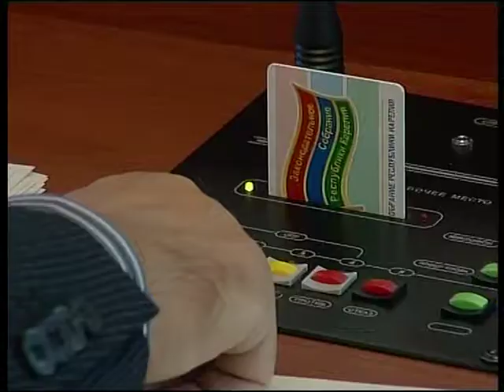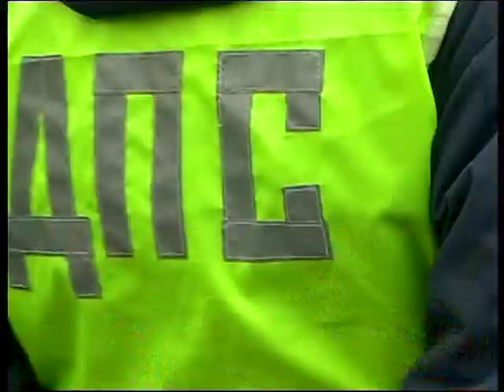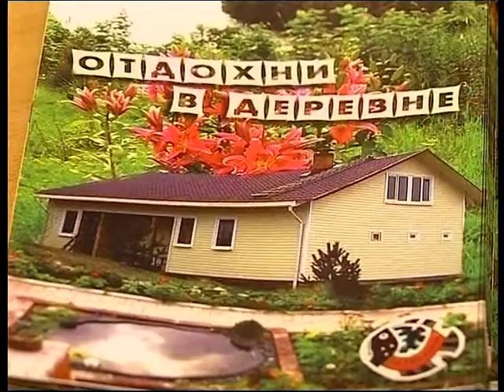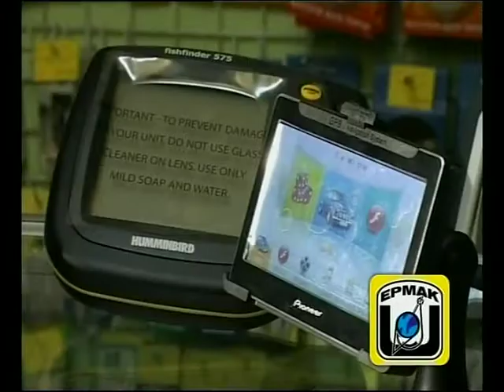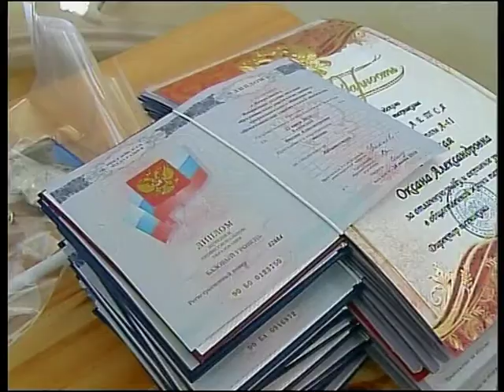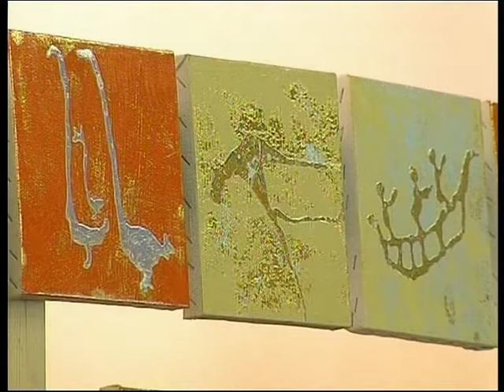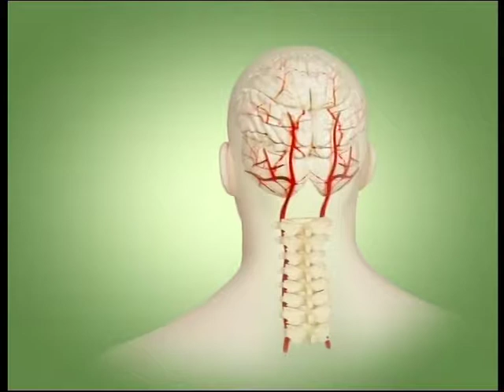Новости 24 06 2010